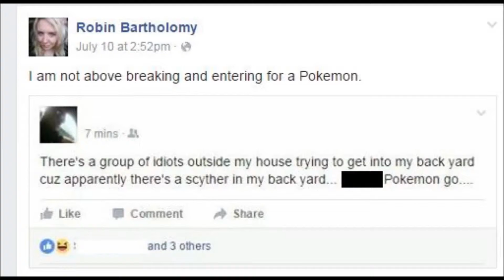Duo Busted For Breaking into Zoo While Trying to Catch Pokemon